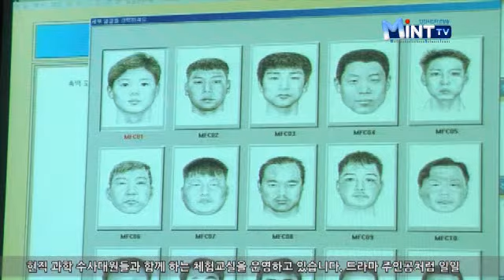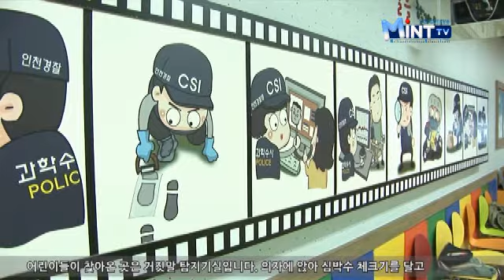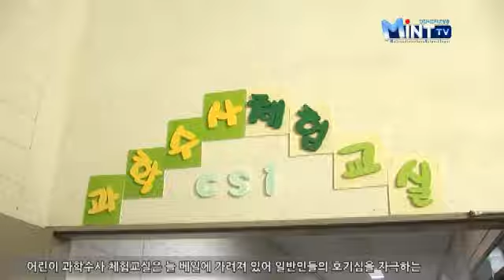인천지방경찰청, '과학수사 체험교실' 어린이에게 인기몰이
인천 지방경찰청에서는 과학 수사대에 대한 어린이들의 호기심을
충족시켜주기 위해 현직 과학 수사대원들과 함께 하는 체험교실을

드라마 주인공처럼 일일 과학 수사대가 된 아이들이 현장 감식에
나섰습니다. 과학 수사복을 갖춰 입고 지문 채취를 해보는 아이들.
손가락을 지문 판독기에 대면 컴퓨터 화면에서 보이고
바로 옆 프린트기에서는 내 지문이 인쇄됩니다.

육안으로 볼 때는 잘 안 보였지만 사람 눈의 250배까지 확대할 수 있는
미세 현미경으로 가는 머리카락과, 피부 조직도 살펴봅니다.
범인의 몽타주를 만들 때 쓰이는 컴퓨터 프로그램을 통해
눈, 코, 입을 선택해서 자신의 얼굴을 직접 몽타주로 그려봅니다.

가장 호기심을 끄는 건 거짓말 탐지기. 조금 경직된 표정의
어린이들이 찾아온 곳은 거짓말 탐지기실입니다.
의자에 앉아 심박수 체크기를 달고 거짓말 탐지기를 간접적으로
체험합니다.

강동주 / 인천지방경찰청 과학수사 요원
저희 과학수사 요원들이 현장에서 사용하고 있는 증거 수집 방법 특히 지문채취

라든지 범인이 남기고 간 발자국. 그리고 미세 증거물을 과학 장비를 통해 어린

이들이 직접 만저보고 실험해보는 체험을 하고 있습니다. 저희들도 아이들에게

장래에 경찰관이라는 희망과 꿈을 실어주고자 이 체험교실을 생각해낸 것이죠.

어린이 과학수사 체험교실은 늘 베일에 가려져 있어 일반인들의 호기심을
자극하는 과학수사에 대한 보다 쉬운 이해를 위해 마련됐습니다.

인천지방경찰청은 올해 프로그램 접수를 놓친 어린이들을 위해
내년에도 신청과 관련된 사항을 인천경찰청 홈페이지를 통해 공지할 예정이라고

밝혔습니다.